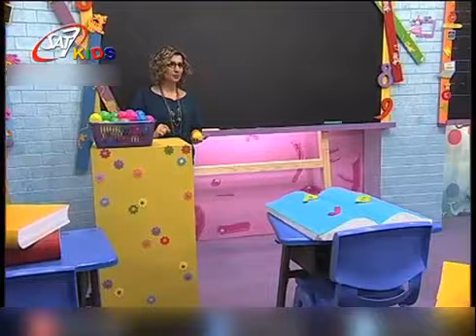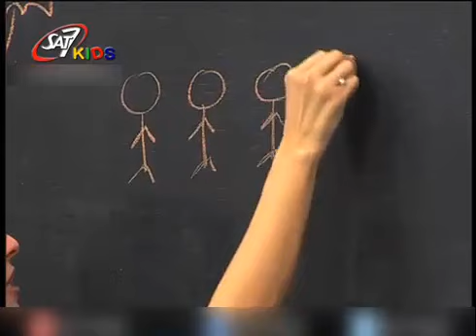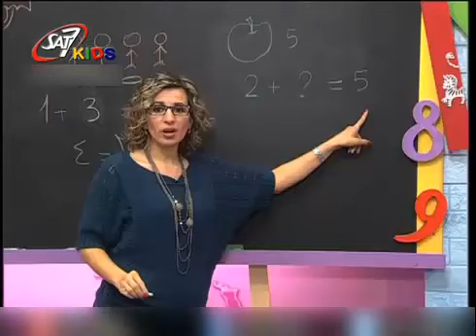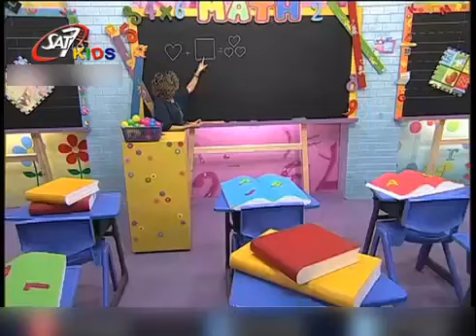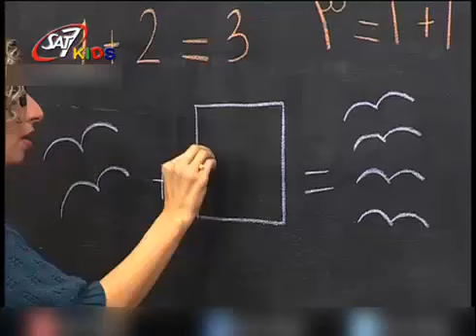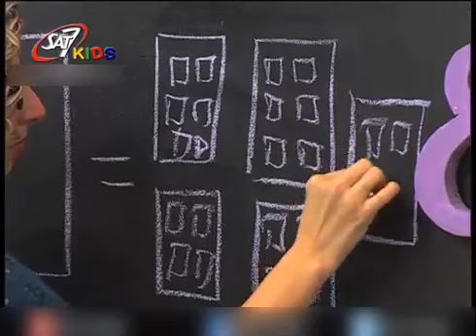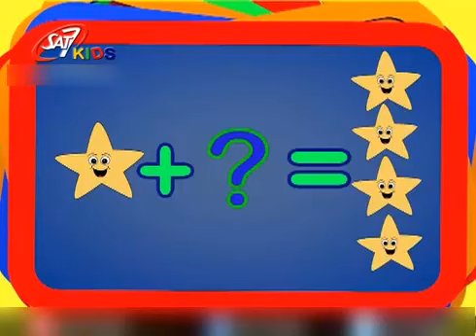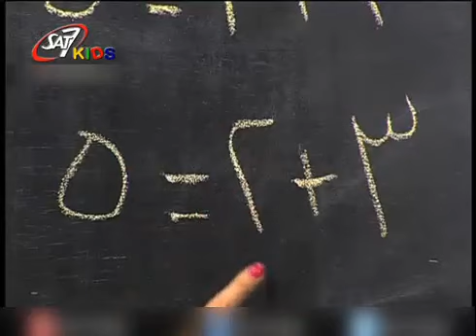تعليم الحساب للاطفال بالانجليزية ( مراجعة على الجمع ) المستوى 1 حلقة 30